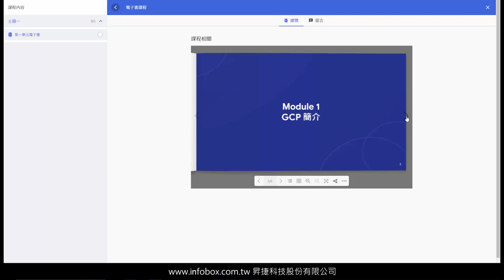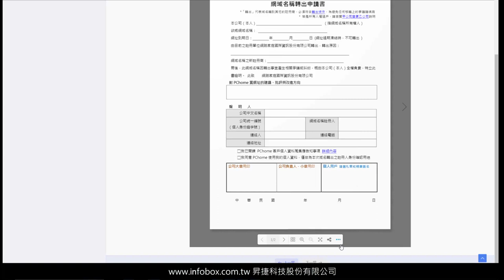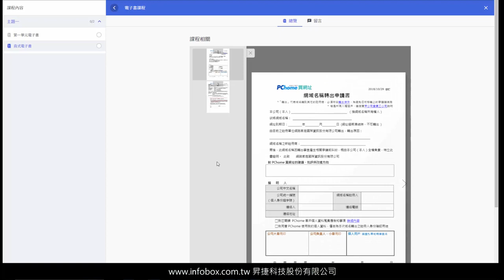線上課程平台也可銷售翻頁電子書並防止下載